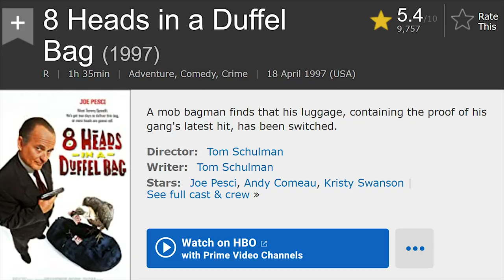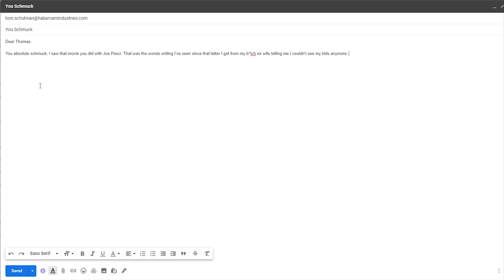The Movie That Made Joe Pesci Quit Acting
8 Heads in a Duffel Bag is the movie that made Joe Pesci quit acting. I have no proof of this it's just a theory, A FILM THEORY.